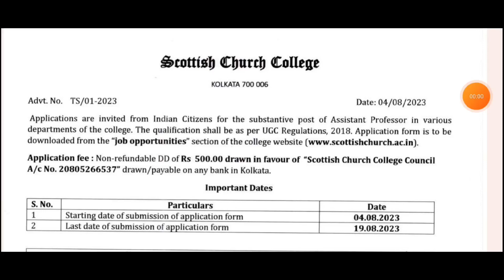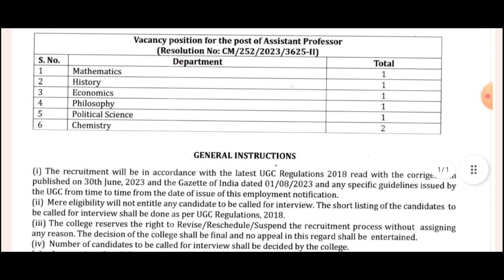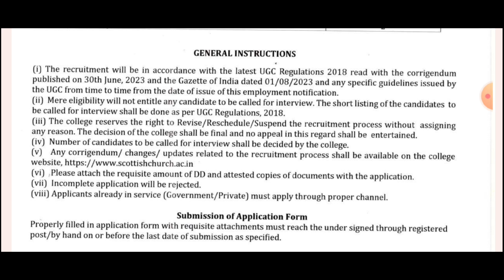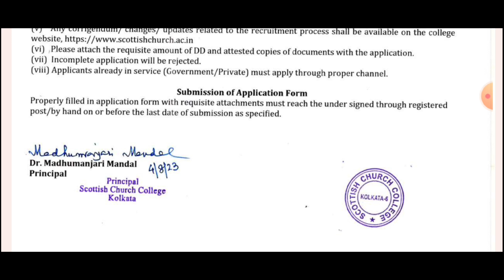𝐒𝐜𝐨𝐭𝐢𝐬𝐡 𝐂𝐡𝐮𝐫𝐜𝐡 𝐂𝐨𝐥𝐥𝐞𝐠𝐞, 𝐊𝐨𝐥𝐤𝐚𝐭𝐚// 𝐀𝐬𝐬𝐢𝐬𝐭𝐚𝐧𝐭 𝐏𝐫𝐨𝐟𝐞𝐬𝐬𝐨𝐫 𝐑𝐞𝐜𝐫𝐮𝐢𝐭𝐦𝐞𝐧𝐭 𝐍𝐨𝐭𝐢𝐟𝐢𝐜𝐚𝐭𝐢𝐨𝐧/edulifeonestepahead